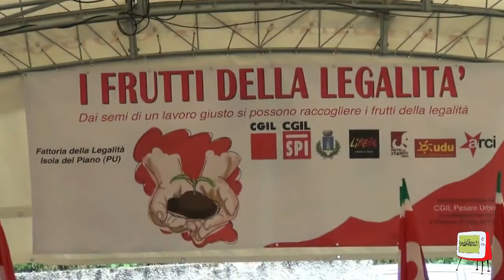Isola del Piano - I frutti della Legalità, Intervista a Simona Ricci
Il 25 maggio 2013 a Isola del Piano, in loc. Castelgagliardo, presso la Fattoria della Legalità, nell'ambito di Ambiental-Mente Festa della creatività sostenibile,  la CGIL e Libera hanno promosso l'incontro dal titolo "I frutti della legalità", durante il quale i giovani di varie scuole, insieme ad un folto pubblico, hanno incontrato Susanna Camusso, Segretario Generale della CGIL.
L'incontro è stato introdotto da Simona Ricci Segretario provinciale della CGIL che ai nostri microfoni ha parlato dei principi ispiratori dell'iniziativa e di quanto sia sentito tra i giovani il tema della legalità.
Seguiteci su ondalibera.tv .